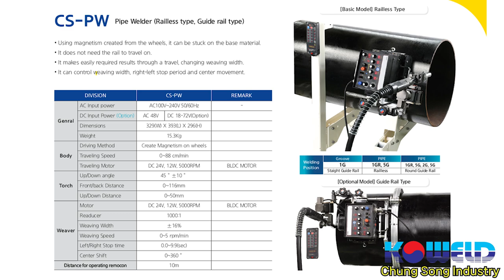CS-PW Pipe Welder (Railless type, Guide rail type) -NEW